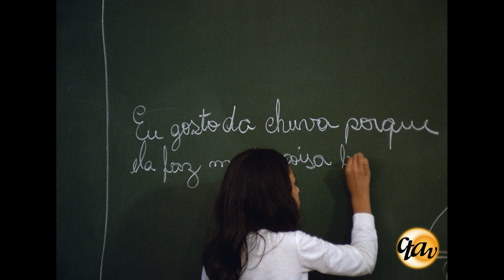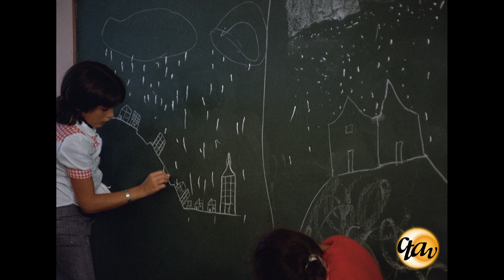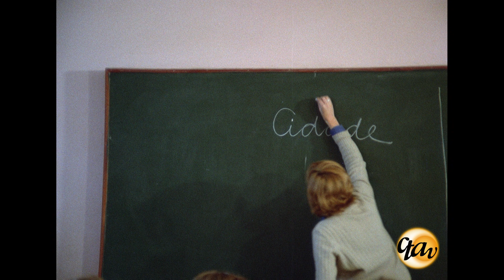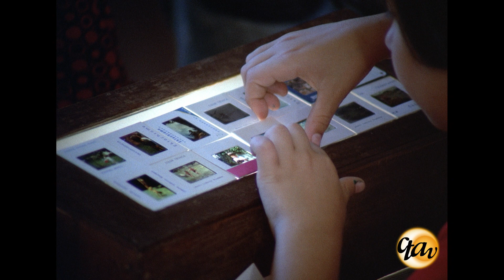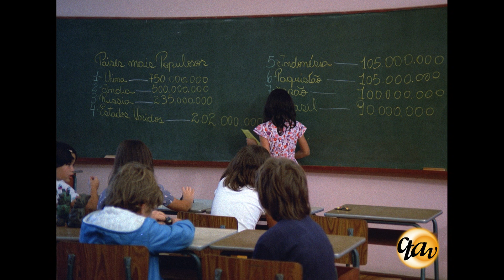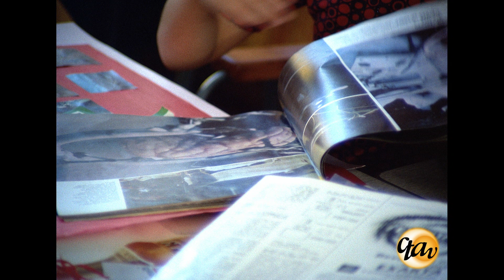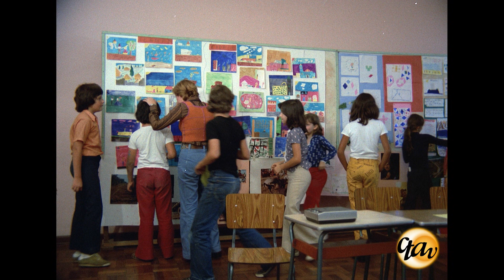Estudos sociais no ensino fundamental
1973, cor, 18 min
Companhias produtoras: MEC - Ministério da Educação e Cultura; INC - Instituto Nacional de Cinema; DFE - Departamento do Filme Educativo
Direção: Luiz Fernando Goulart
Direção de produção: Max Lopes Chaves
Produção executiva: Terra Filmes
Roteirista: Leny Werneck Dornelles; Wilma Caruso
Direção de fotografia: Luiz Carlos Saldanha
Som direto: Regis Monteiro
Edição: Nelo Melli
Direção de arte: Regis Monteiro
Narração: Luiz Carlos Saroldi
Sinopse:
A atuação dos estudos sociais na integração dos currículos escolares, procurando levar o aluno a sentir a importância de viver experiências, de ver e refletir sobre as coisas do mundo que o cerca.